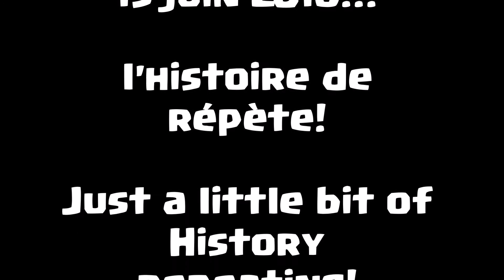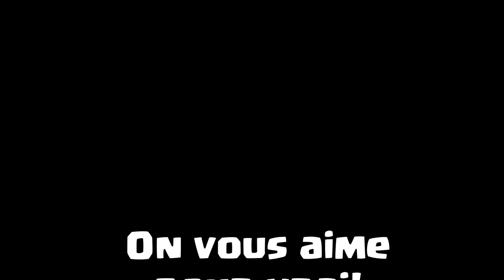Classe X vs QEF History Repeating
GDC #2 - Classé X contre Québec en Feu